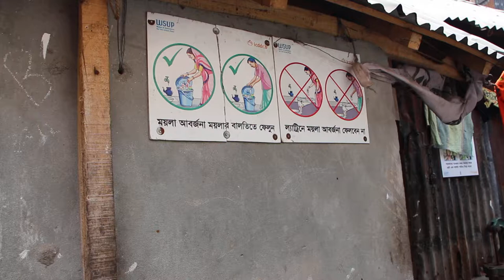Water supply in Korail slum, Dhaka 2017